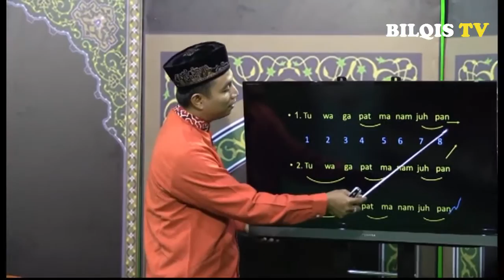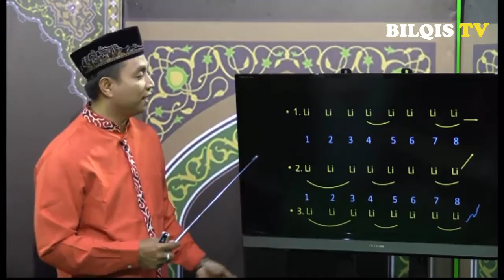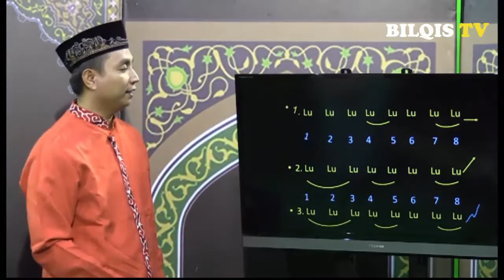#38 GEMAR MENGAJI RUMUS IRAMA MANDIRI EPS 11 SEG 1-2 -bersama Ust. Abdul Roziq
Pada Video ini membahas Latihan rumus irama dengan mandiri yaitu tidak diberi no.